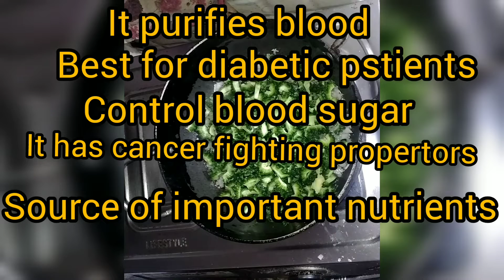Breakfast recipe bitter guard fry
break fast recipe better guard (karela fry) very quickly and easy to made in few minutes

ingredients:
🔸bitter guard
🔸onions
🔸salt to taste
🔸turmeric powder
🔸red chilli powder
🔸cumin seeds (zeera)